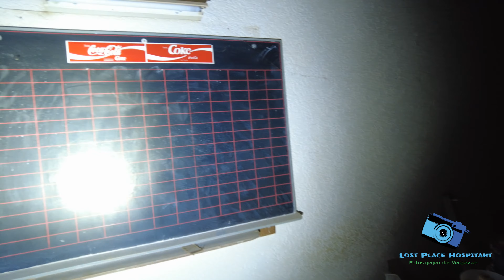LOSTPLACE - Unberührt und manches verschimmelt Das Corona Schimmelhotel Teil2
Diesmal haben wir ein beinahe unberührtes Hotel gefunden. 6 Stunden liefen wir durch das Hotel, Welches aus 4 Gebäudeteilen besteht. Das traditionsreiche Hotel wurde erst Anfang 2020 an die Enkel der ehemaligen Besitzer übergeben, die das Hotel renovierten und neu ausrichteten.
Doch dann kam Corona, und das Hotel ging insolvent und musste schließen.
Seitdem wartet das schöne Hotel auf einen Käufer.
Heute schauen wir uns die Zimmer im Bettenhaus an, das verschimmelte Bett und natürlich das Schwimmbad.
Leider kamen schon ein paar Vandalen, jedoch noch geht es.
Hoffen wir das das so bleibt

Das Urheberrecht liegt bei Lost Place Hospitant
Video darf gerne geteilt werden
P+C: April 2023

ItsMarvin
Adventure Buddy
LostHistory
Unknown-Explorer
Reality Urbex
Lost Places Discovery